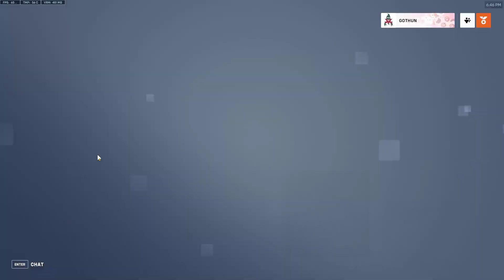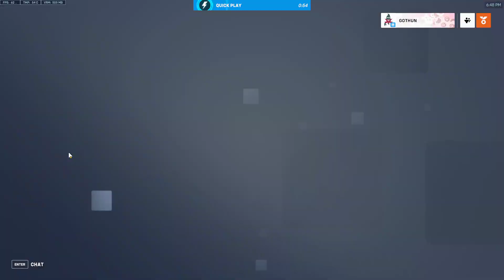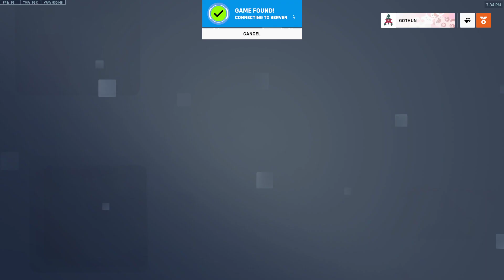Overwatch 2 4/11/23 stream.